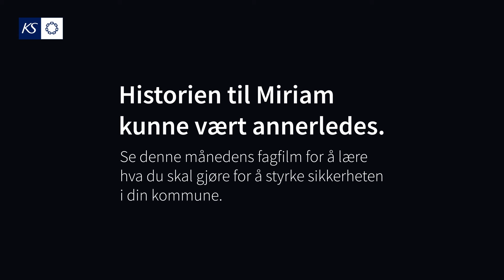Oppmerksomhetfilm "Lagring av informasjon"